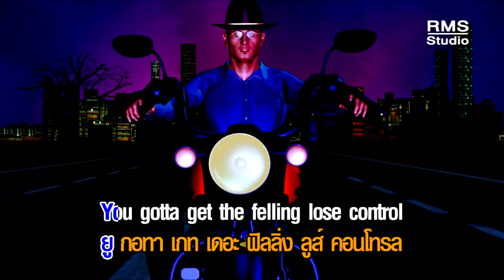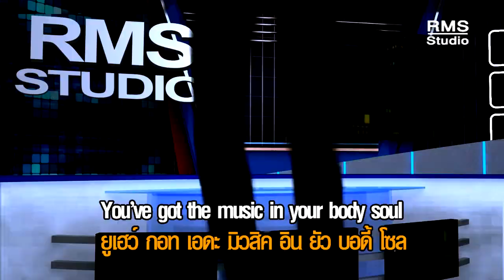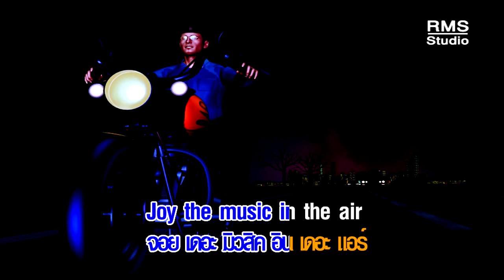Music In The Air - ตู้ ดิเรก [OFFICIAL MV - เพลงสากล]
เพลง : Music In The Air
ศิลปิน : ตู้ ดิเรก อมาตยากุล
คำร้อง/ทำนอง : ศุภกร บุณยานันต์